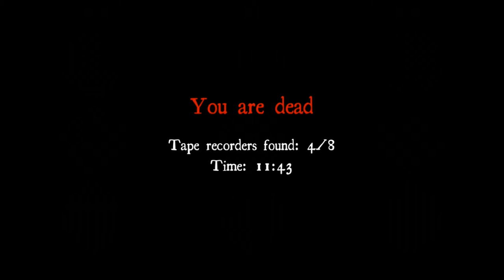White Noise part 1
Bryce hunter and blackstar take on the the xbox horror game
White Noise a slender like copy can they beat it?